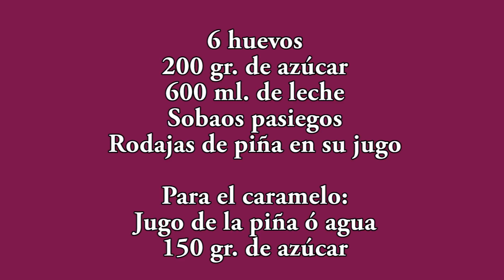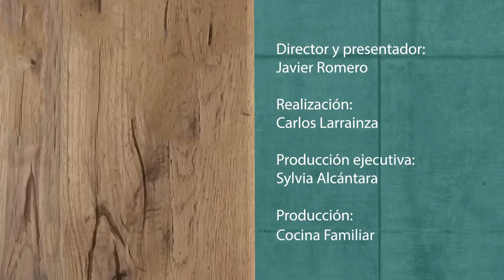Como hacer pudin de piña con sobaos pasiegos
Receta para hacer un pudin de piña con sobaos pasiegos. El sabor es magnífico... No te va a defraudar.